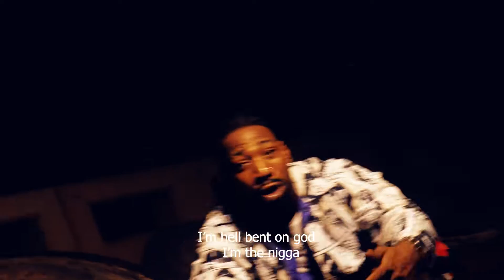EEskay - SHIT JUST GOT INTERESTING (GIDI DISS)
ALL THAT BEST RAPPER TALK NA DEAD